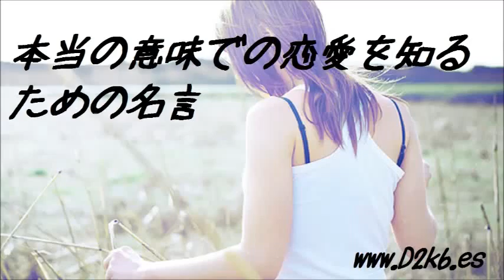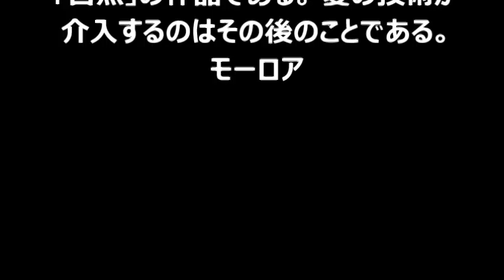本当の意味での恋愛を知るための名言 Part5 (Wise remark to know the love in a true meaning)